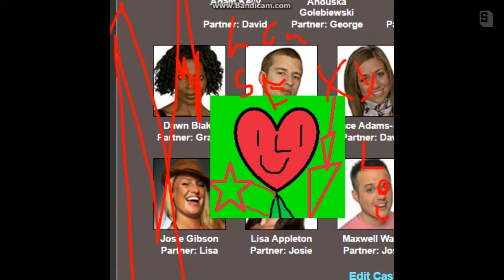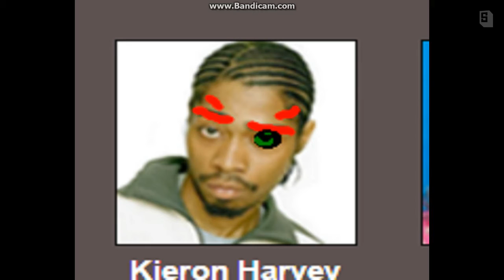ShowboxandMsagent #31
created with Showbox.com